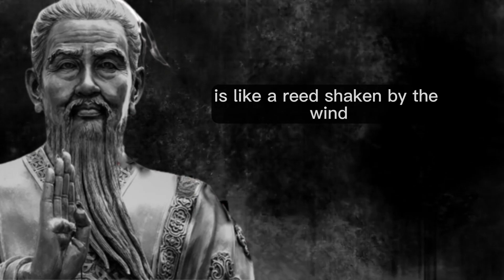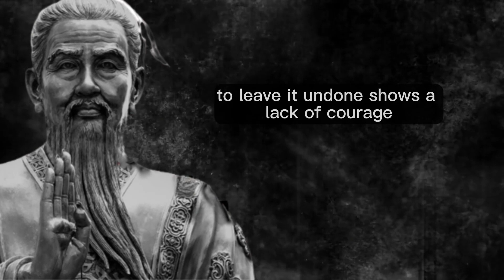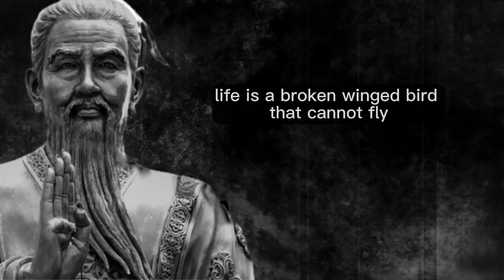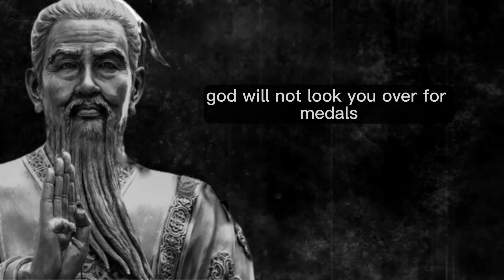Timeless Quotes About Life from the Ancient Chinese Philosopher Confucius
timeless quotes from the ancient Chinese philosopher Confucius. Stoic quotes are about life, motivational speech, love, and happiness, and they will help you to live a happy and fulfilling life. If you're looking for quotes that will inspire you to live a life of harmony and peace, then be sure to check out this video! Confucius's teachings can help you to stay calm and focused in turbulent times, and his quotes are sure to inspire you to live a decent and ethical life.
The Path to Greatness is where we bring you the best motivational speeches and life transforming stories. Get ready to embark on a journey of self-discovery as you discover the wisdom of the Zen stories and the deep teachings of the zen masters in English. Prepare to be inspired by the power of the recession and witness its transformative effects on your personal growth and mental health. Immerse yourself in the world of motivational stories that will feed your awareness and bring healing to your mind and soul. With our fascinating English storytelling, we aim to empower you on the path to success, mental well-being and personal development. Our motivational videos will be the key to unlocking the true potential of your life. Join us and become part of a great community of motivated individuals.